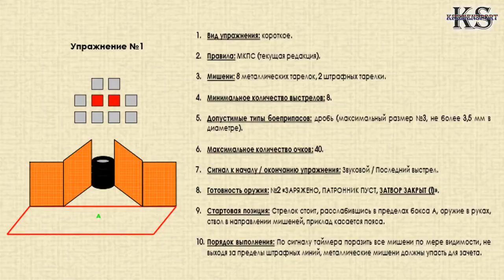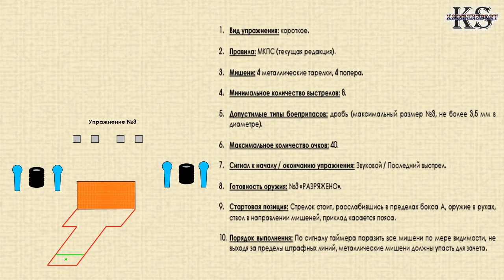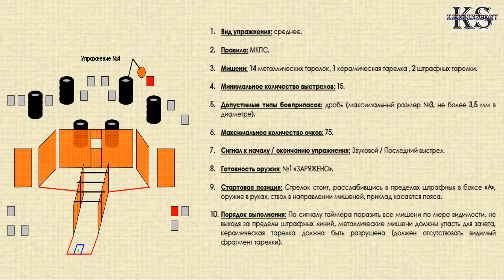Shotgun UA 2013 IPSC